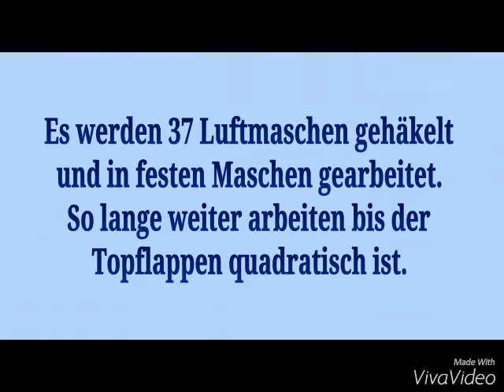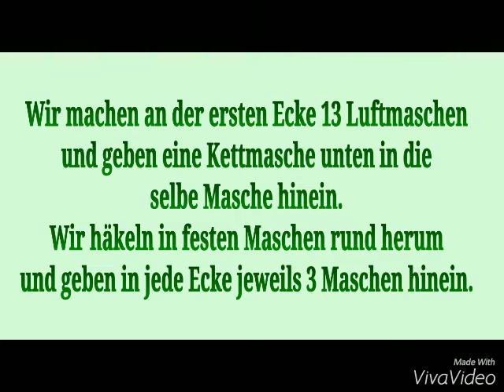Einfache Topflappen häkeln / Anleitung * Julebuergerfee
Schnell sind diese leichten Topflappen gehäkelt.
In Reihen gearbeitet sind sie ruck-zuck fertig.

Dicke Umarmung, Eure Jule

● Topflappen  - Anleitungen ●